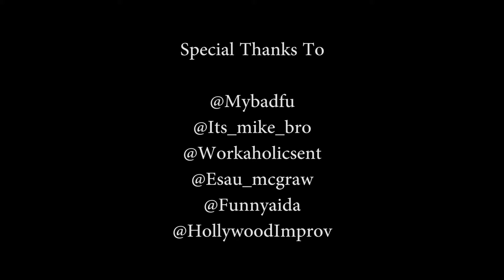Productive Day Vlog_002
Had a busy day from start to finish.  I had a meeting, audition, went to film my first two episodes on a new MTV show coming soon, and last but certainly not least I hit the stage and performed!

ADD ME!

SHOT BY @WAVESNSOUL @BATTLEBRAINS @CWAYANS @MYBADFU

EDITED BY @BATTLEBRAINS

SPECIAL THANKS TO @HOLLYWOODIMPROV @WORKAHOLICSENT